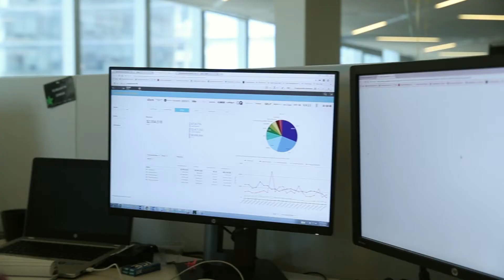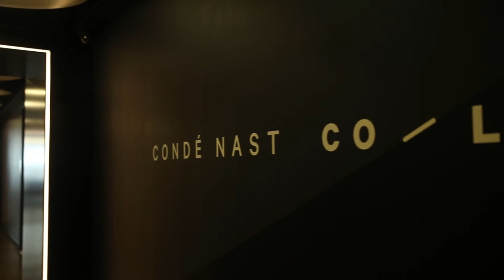Condé Nast: 2018 Global Transformation Award Winner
See how Qlik’s data visualization tools help Condé Nast produce world-class experiences for over 120 million consumers.